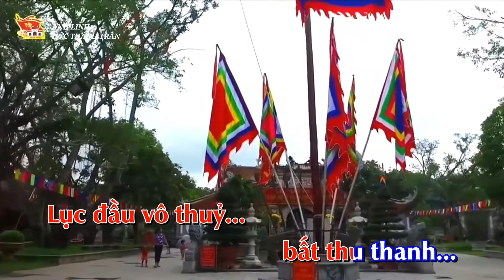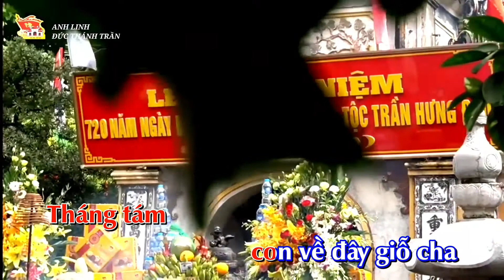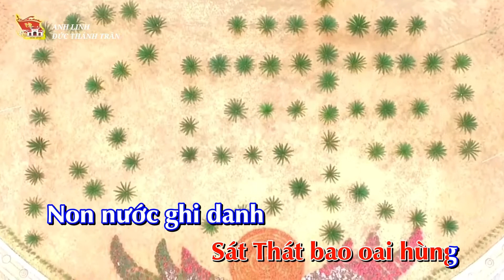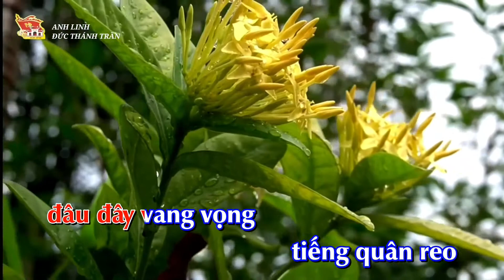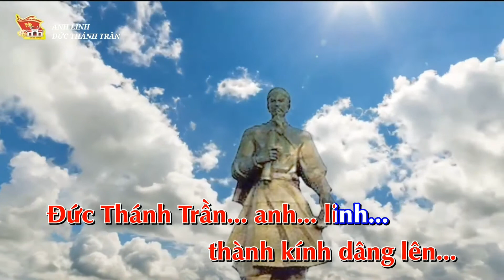ANH LINH ĐỨC THÁNH TRẦN ( cs: Trọng Tấn )